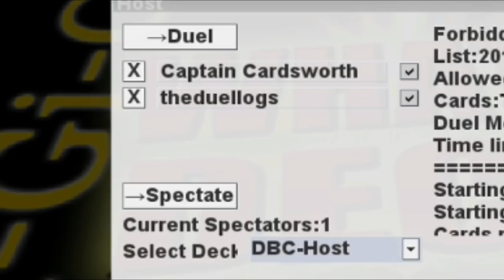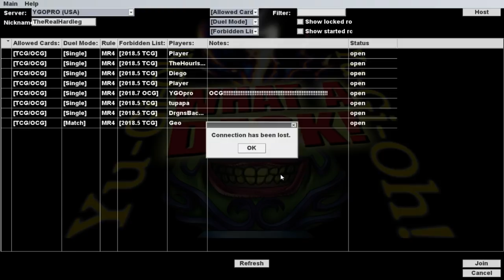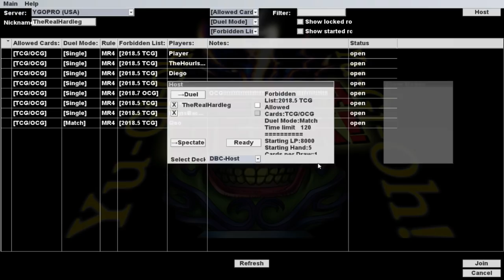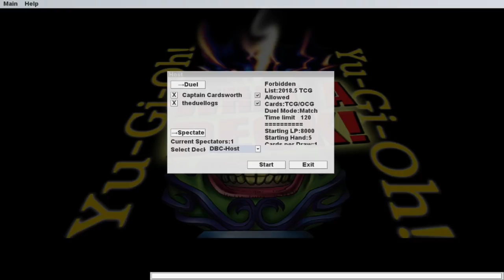/Assault Mode - The Deck Build Challenge w/ TheDuelLogs Vs Captain Cardsworth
This week's challenge looks at one of the strangest quasi archetypes in the game, /Assault Mode.

The duelists for this week's challenge are special guest TheDuelLogs along with frequent collaborator and Legsplayer Captain Cardsworth.

Episode 108

Very Special thanks to our generous Executive Producers:
- Adam Currie
- Timelord Omega
- Jordan Sagarin
- Skilled Summoner
- The ChodFather
- Frankly Ima Person
- Christian Meek
- Lord Crota

Chris W
ByronTheDragonKing
Antonio Carrion
Decoolipascal
Stonzy87
Foster Kupbens
Brian Bruns
Thomas Landauer
Ryan Smith
Philip Martin
Daniel Frausing
Mari Setagaya
Tony Morris
Michael Sexton
DasChillyOne
Robert Sharp
Boing
TheGeminiGod
Godramm
Christopher Kraft
Anthony O Cowan
Antonio Simonelli
Rinpg333
Eric Rocha
Xovyrn
Ike_of_the_Greil_Mercenaries
Code317
Kyle Byrne
TrendyLaws
Emile Rifner
Ethan Whitt
Dakota Wright
Chaosbug7
Domini DiScipio
Cole Mish
Sam Reader
Stark Maximum
Christopher Teenan
The Glorious Lobers Emporer
Elliot Jensen
Ian Logan
Starfallenx_
Daniel Hill
Trey Bartee
Noire
Superpoly
Emmanuel Bruce Loh
Gary Weston
TheRollingJ
Pongg
Jon Poskey
Gamercainey (ThiefKingBakura)
Second
William Bishop
Marina Jensen
Waler Cabera
Danial Fitzpatrick
XelaHtok
MonsterMashMC
Rueblie
evin Hotz
Jason Swan
DancingTrev
Alex Elliot
WillyP
Lily Anne the Rose
Ars
Albaro Contreras
Mathew Meek
Garret Hansen
Jeffery Longrono
Farthorn, World's best hugger.
Aron Collier
WARBOSS KABOOM
Andrew Bowers
Jeremy Glassman
Erick Gomez
Dennis Powell
DoctorTnT
Steve the Sleeve
Daniel King
Mister Lamp
Eric Groupis
Simon Koller
2 Cubic Tons
Docperian
Joan Ivan Saavedra Vidales
TheMaz878
Ryugaknight
Stephen Cantrell
Alex Dixon
Livebait
RessurrectionHQ
Scordonog (ZeroZerock)
Phoggi
Maximillian Young
Sara Kennedy
Is'mail Marin
Vicford Bourque
Shelved Oddities
Freelance Tentacle Monster
Aaron Lerman
Joshua Bunch
Dylan Bolger
Hiro Alato
Steven James Dodd
Mike Mazur